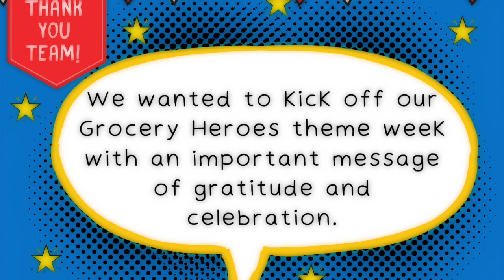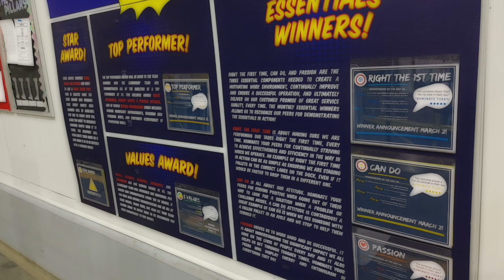Grocery Heroes Week